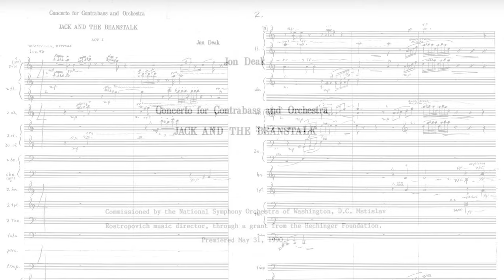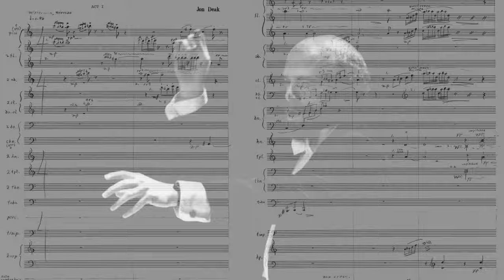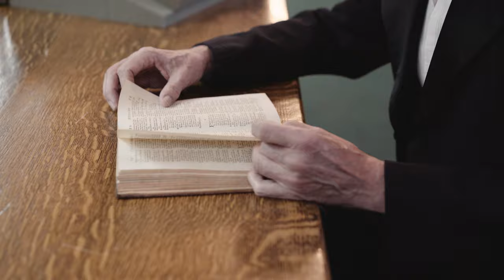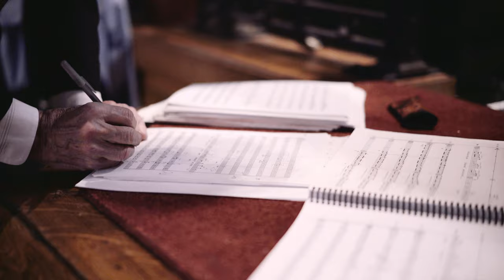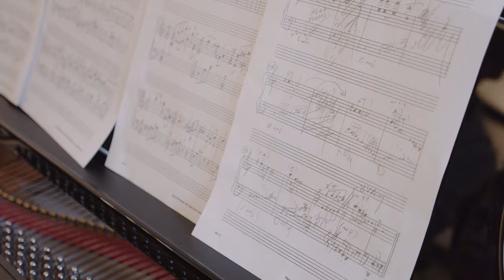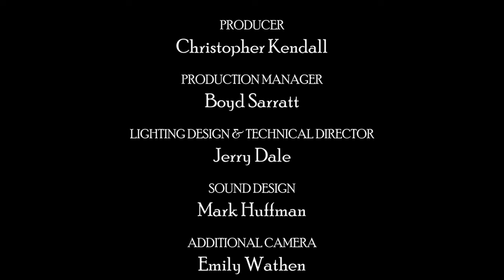The Making of "The Passion of Scrooge"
This documentary portrait of composer Jon Deak and his "The Passion of Scrooge" explores the origins of the opera based on "A Christmas Carol" by Charles Dickens. Conductor Christopher Kendall explains the work, and its transformation into an acclaimed film by director H. Paul Moon. Interviews are surrounded with an intimate view of rehearsals with the 21st Century Consort.